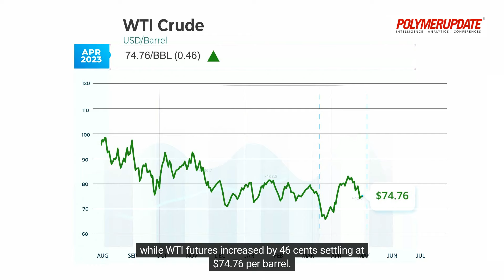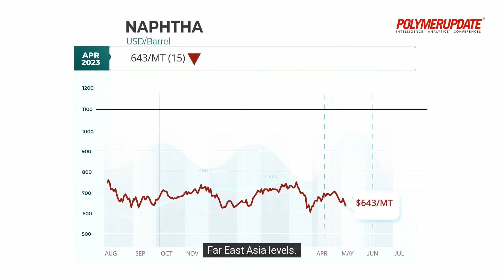High Density Polyethylene Prices Decline By Euro 15-35/MT In Europe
Today’s price changes in the global petrochemical industry with Michelle Kim.